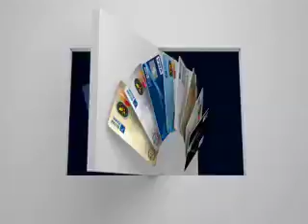BLOM Bank Golden Points... 2a2wa no2ta (part 2)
If you are a BLOM Bank cardholder, join our BLOM Golden Points reward program and treat yourself to a wide selection of gifts.